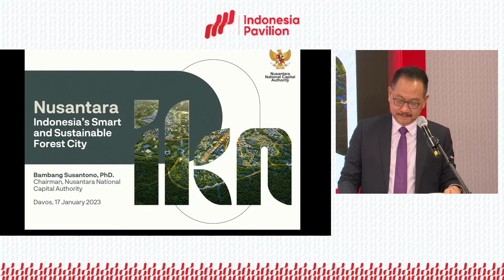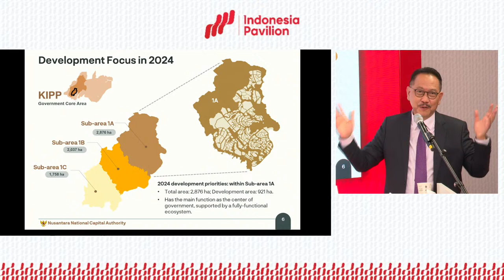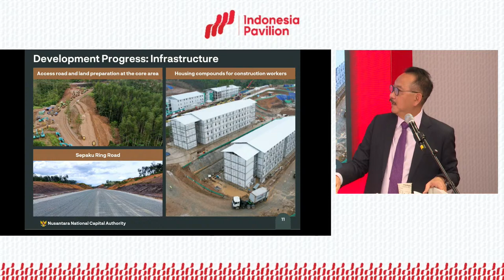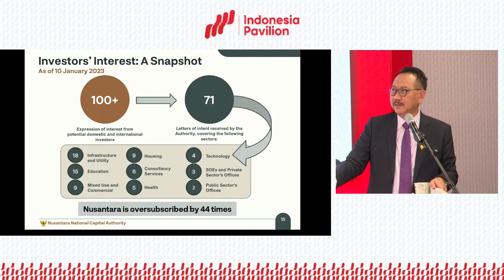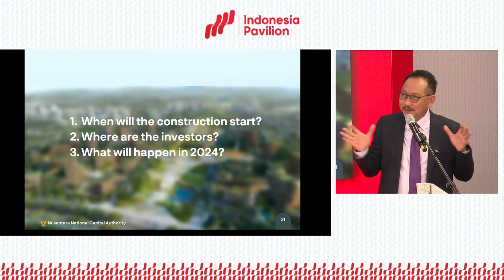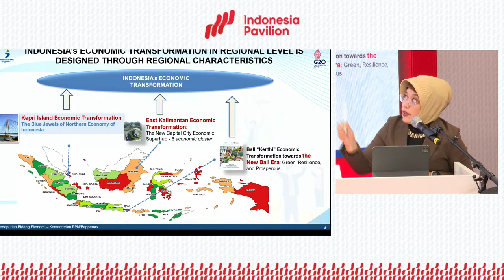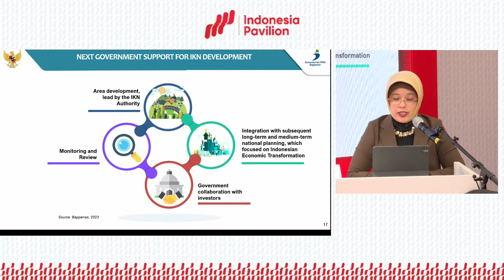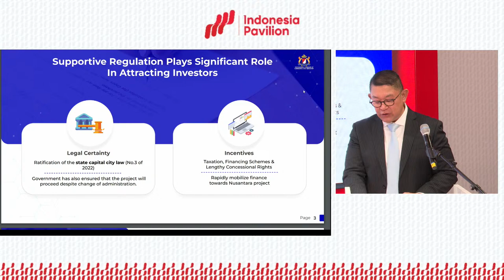Update on Business Opportunities in IKN – Green, Forestry, Smart, Clean, and Livable City